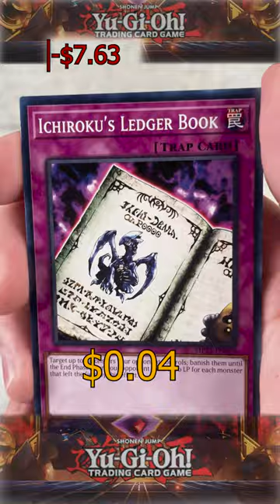YuGiOh 25th Anniversary Tin : Classic Pulls!